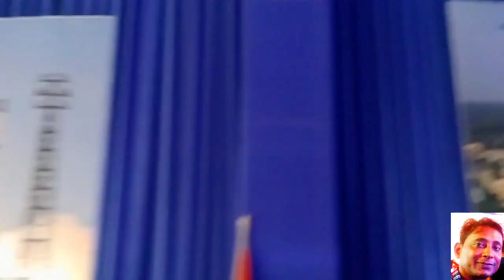popular durga puja guwahati